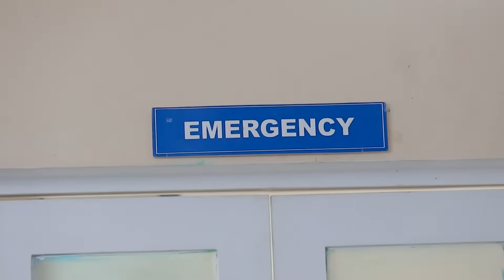Rajarajeshwari Humiliates Vanathi | Peranbu | Ep 302 | ZEE5 Tamil Classics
When Rajarajeshwari has an accident and is rushed to the hospital, Karthik loses it. Amutha holds Vanathi responsible for the state of Rajarajeshwari. When Vanathi pays her a visit, Rajarajeshwari humiliates her.